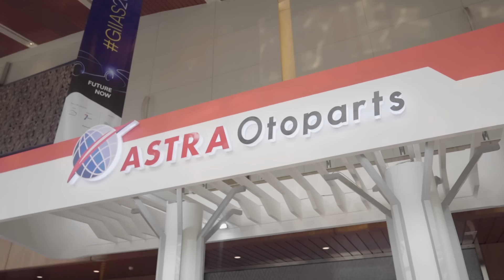YUK KEPOIN! AKSI NYATA ASTRA UNTUK MASA DEPAN HIJAU!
Ini dia investasi Astra untuk meraih masa depan berkelanjutan🌏

Dalam perjalanan transisi menuju bisnis berkelanjutan 2030 dan seterusnya, Astra berkomitmen untuk membangun model bisnis yang solid dan tangguh berbasis rendah karbon serta mendukung pengembangan bisnis energi hijau.